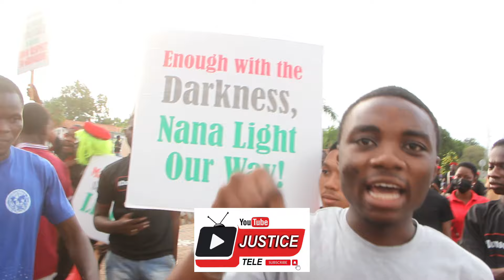Exclusive: TEIN Members - UG Promise Mahama's Return at Dumsor Protest.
Exclusive footage of TEIN members at the University of Ghana promising former President Mahama's return during the Dumsor protest. Witness their passionate speeches and the political fervor driving the movement for change.